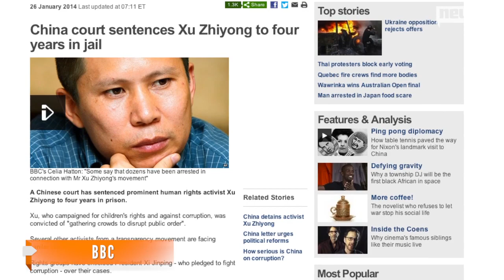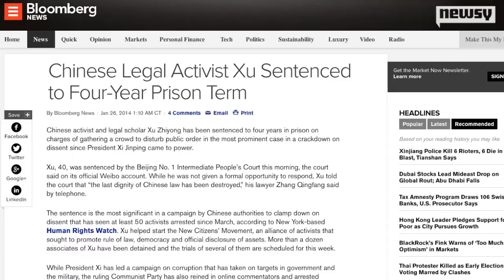Chinese Activist Sentenced To 4 Years In Prison For Protest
Forty-year-old Xu Zhiyong was sentenced to four years in prison for "gathering crowds to disrupt public order."